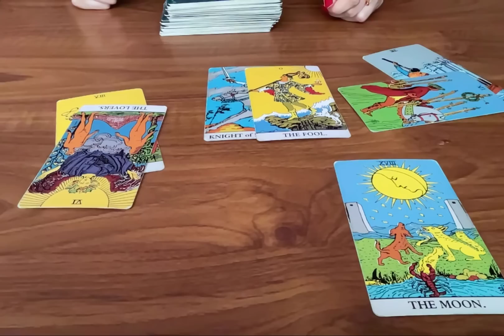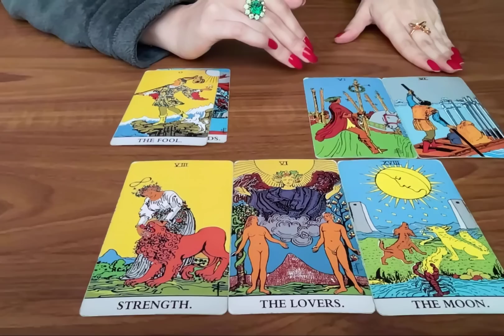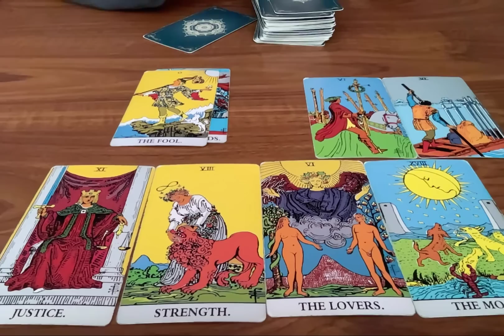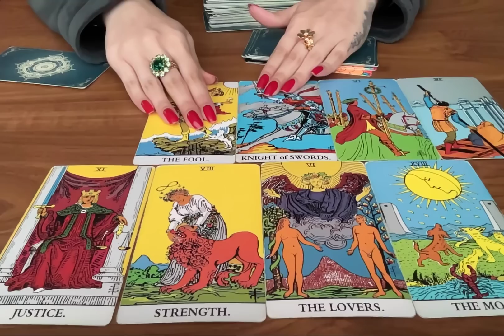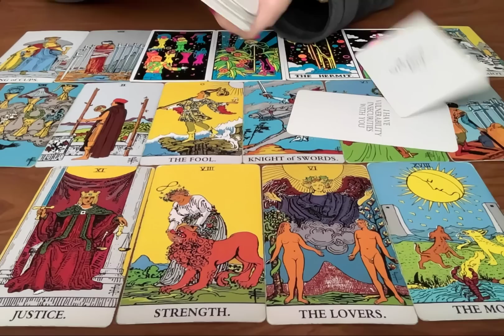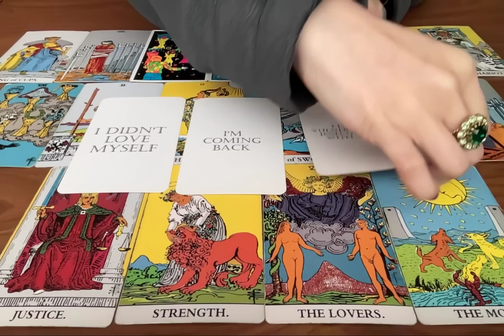THIS PERSON LIED ON YOU OUT OF ANGER & WANTS TO BE BACK IN YOUR LIFE! 🫣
🚨 I DON'T USE WHATSAPP! MY SERVICES & ITEMS CAN ONLY BE PURCHASED ON MY WEBSITES LINKED HERE.

3. Leave a comment in a video for the current month.

📭 MAILING ADDRESS
Moonlight Guidance
Felixstowe, Suffolk,
IP11 1BW,
UK

This reading is for ThisPerson